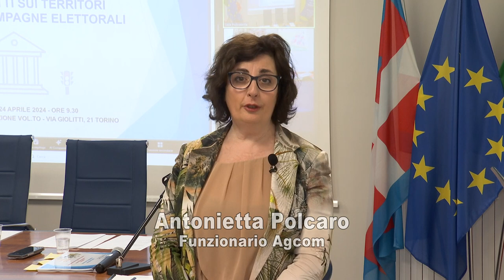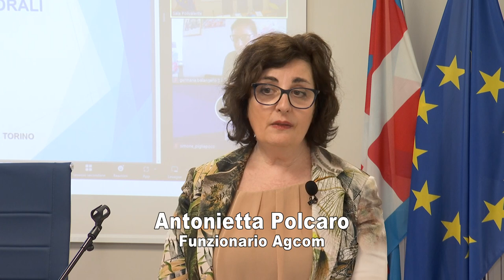Seminario "PAR CONDICIO: Intervista al funzionario Agcom Antonietta Polcaro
Quali effetti sui territori durante le campagne elettorali.